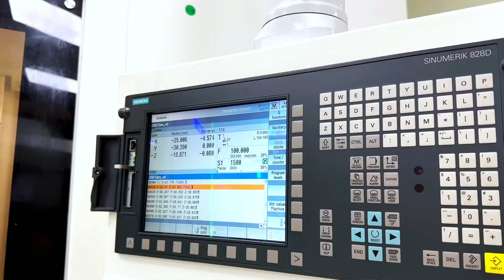Spare Parts Manufacturing In CNC Machine - Cigarette Machinery Spare Parts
With our extensive experience in the cigarette making and packing machine spare parts industry, we are committed to delivering high-quality, reliable, and customized solutions to meet the evolving needs of our clients. Our dedication to quality and customer satisfaction sets us apart as a trusted partner in the tobacco industry. Whether you need standard parts or customized solutions, we are ready to provide the components you need to keep your production line running smoothly and efficiently.

👉 We offer a wide array of spare parts for cigarette making and packing machines, including but not limited to:

Cutting Blades and Knives: Precision-engineered cutting blades and knives for clean and accurate cuts, ensuring the quality of the final product.

Conveyor Belts: Durable and high-performance conveyor belts designed to handle the rigorous demands of cigarette production.

Gears and Bearings: High-quality gears and bearings that ensure smooth operation and reduce wear and tear on machinery.

Filters and Nozzles: Specialized filters and nozzles for maintaining optimal airflow and dust control in the production process.

Motors and Drives: Reliable motors and drives to ensure consistent performance and reduce downtime.

Packaging Components: Customizable components for various types of cigarette packaging, including wrapping, sealing, and labeling parts.